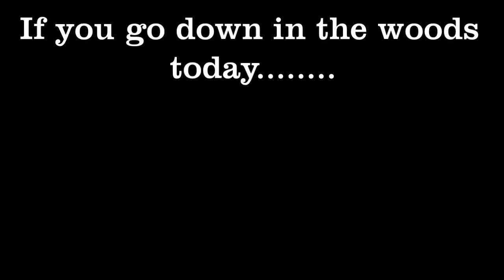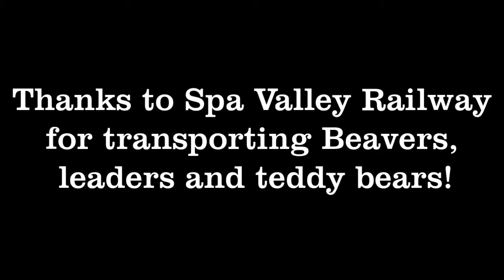tunbridge wells beavers 2015 teddy bear picnic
Tunbridge wells scouts.  Beaver, teddy bear picnic 2015